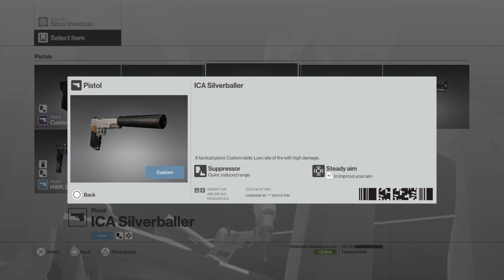HITMAN™(2016) Situs Inversus (Stealth with some aggression as ninja)